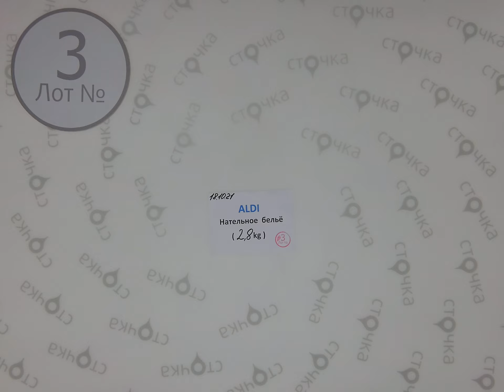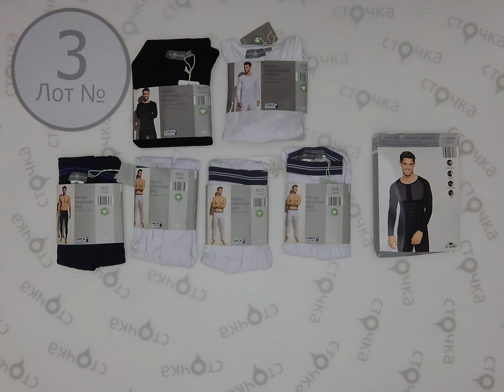ALDI Нательное бельё 3,Цена за кг 10.9 евро, сток одежда оптом.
ALDI Нательное бельё (лот № 3)
Нательное бельё (сток)
Страна: Германия
Сезон: Демисезон
Цена за кг.: 10.9 евро
Цена за мешок: 30.52 евро
Цена за ед.: 1.91 евро